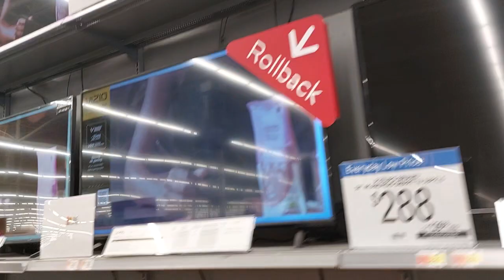Walmart at Somerdale NJ 2023 Walk-through 5 Minutes